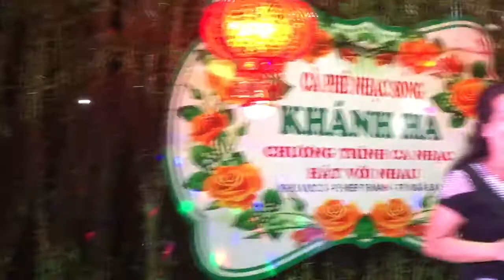Dương Hậu , đêm nhạc khách hà , Tình lỡ , người con ngã bảy , trình bày